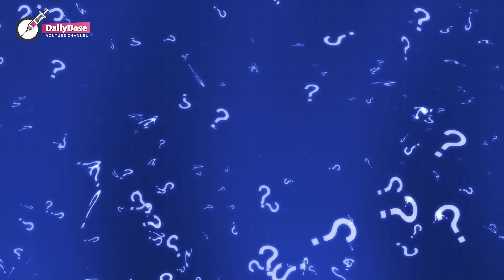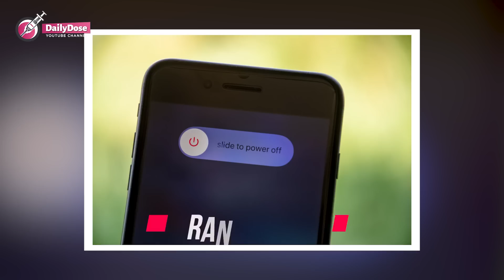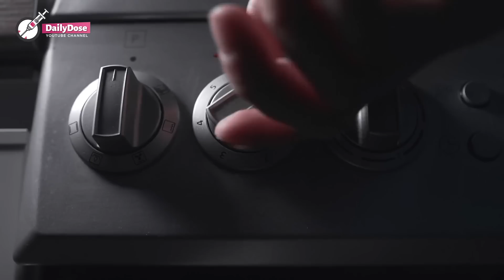Mall Guard Spots Owner’s Wife Sleeping in Toilet with a Kid, YOU WON'T BELIEVE WHY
A 60-year-old man works as a security guard at a shopping mall to make ends meet until his boss fires him. However, he learns a secret about his boss's personal life that very night. Will it help him get his job back?